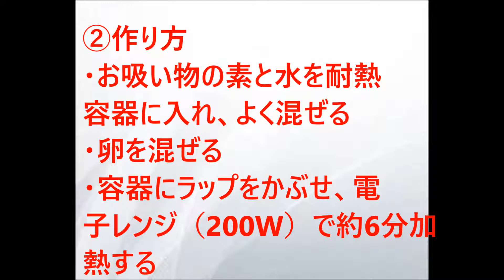俺の晩餐 超簡単茶わん蒸し